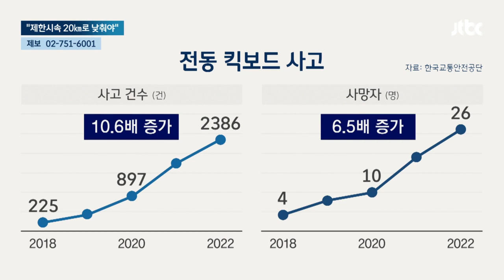10배 '쑥' 전동킥보드 사고…"최고 속도 시속 20㎞로 낮춰야" / JTBC 뉴스룸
도로나 인도에서 전동킥보드가 갑자기 빠른 속도로 튀어나오는 경우가 있습니다. 전동 킥보드 사망 사고의 상당수가 이런 식으로 과속을 하다 발생합니다. 이 때문에 제한 속도를 낮춰야 한다는 지적이 나옵니다.